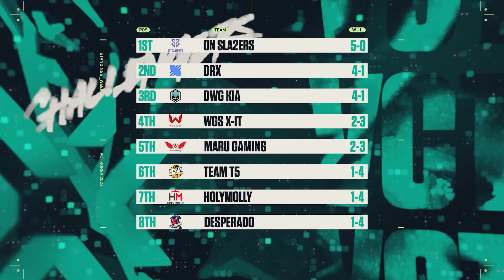A new strong team ONS l play for time #3 03.10 | VALORANT Challengers KR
A new strong team ONS l play for time #3